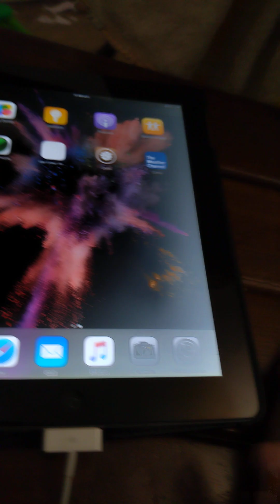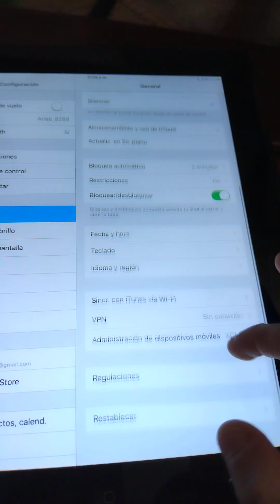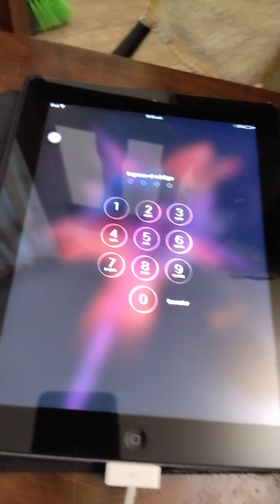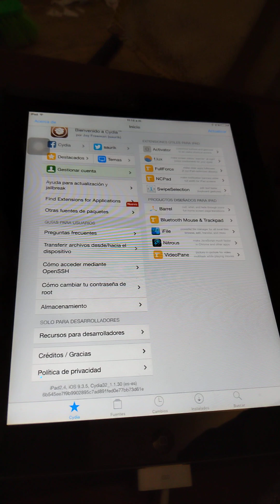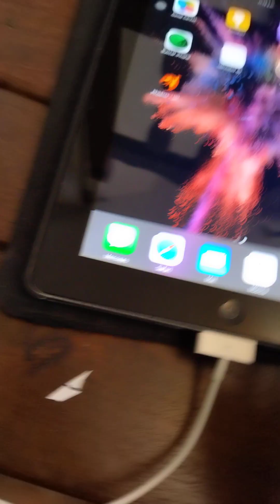jailbreak iPad 2 iOS 9.3.5